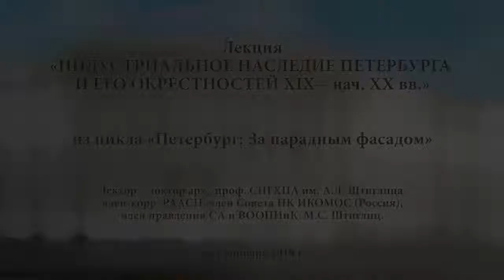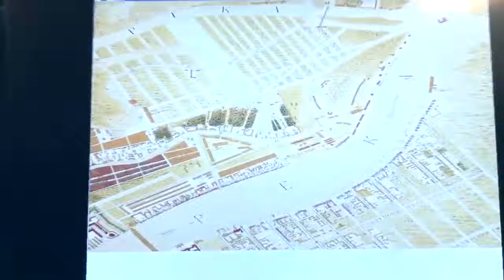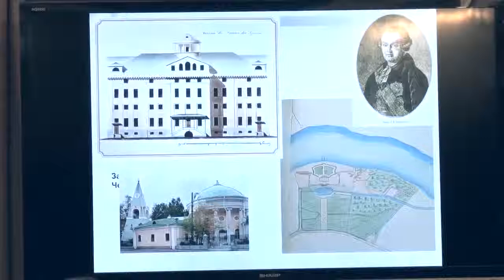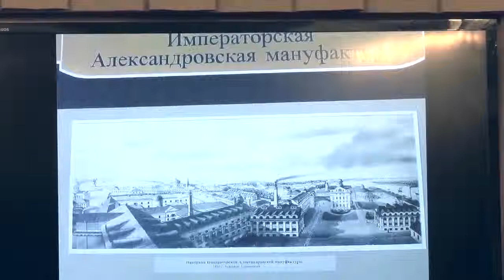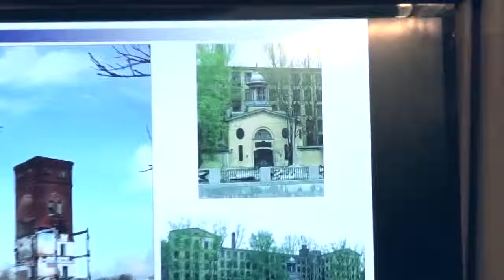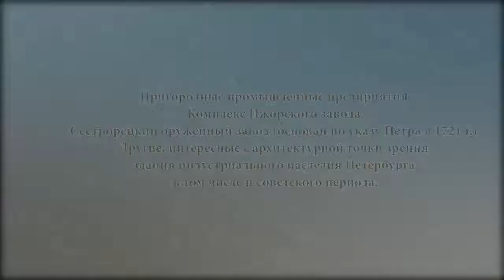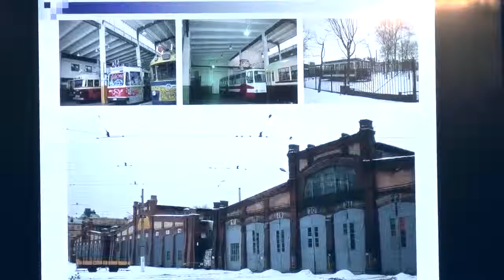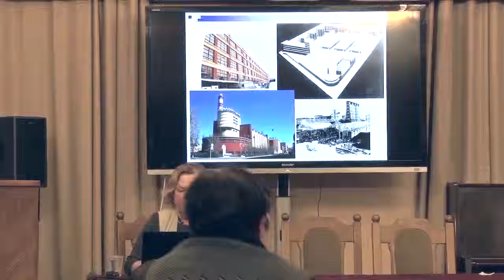Член-корреспондент РААСН М.С. Штиглиц - Индустриальное наследие Петербурга (Лекция)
Лекция «Индустриальное наследие Петербурга и его окрестностей 19 – начала 20 веков» из цикла «Петербург: За парадным фасадом» (член-корреспондент РААСН, профессор, доктор архитектуры Маргарита Сергеевна Штиглиц, 23 января 2018 года).

1. 00:00:10 Вступление. Промышленный пояс Петербурга. Архитектура военно-морской и судостроительной промышленности. Адмиралтейство - первое перепрофилированное промышленное предприятие. Новая Голландия (ранее склады) и ее реконструкция. Арка Валлен-Деламота - первое сооружение классицизма в Петербурге. Ново-Адмиралтейская верфь. Первые эллинги в Петербурге (сооружения для постройки или ремонта судов на берегу). История и фотографии зданий верфи.

2. 00:21:25 Императорская Александровская мануфактура (основана в 1798 г.) - первая В России механическая бумагопрядильная фабрика и образец для строительства других фабрик. Проекты и чертежи зданий на территории мануфактуры. Передача участка земли бывшей мануфактуры Морскому министерству для постройки сталелитейного Обуховского завода (1863 г.). Фотографии, чертежи и эскизы зданий завода (арх.  Ф.Ф.Лумберг). Другие бумагопрядильные фабрики Петербурга.

3. 00:59:35 Пригородные промышленные предприятия. Комплекс Ижорского завода. Сестрорецкий оружейный завод (основан по указу Петра в 1721 г.). Другие, интересные с архитектурной точки зрения, здания индустриального наследия Петербурга, в том числе и советского периода.